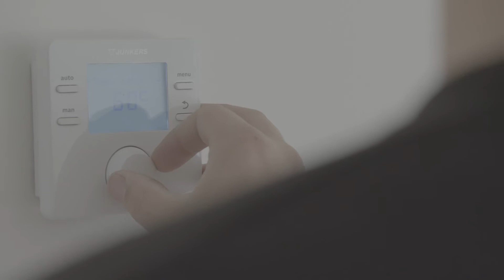Beroepenfilm electrotechnisch installateur